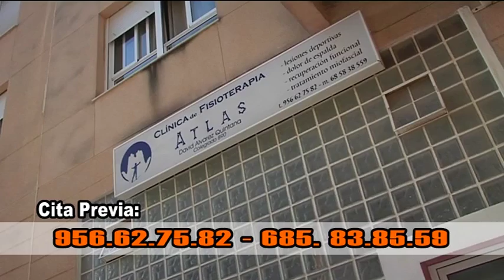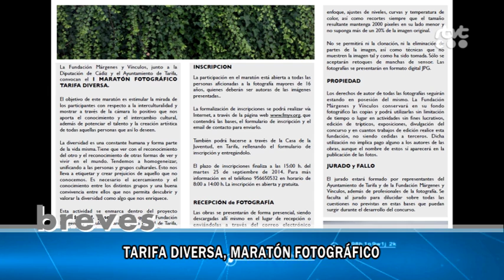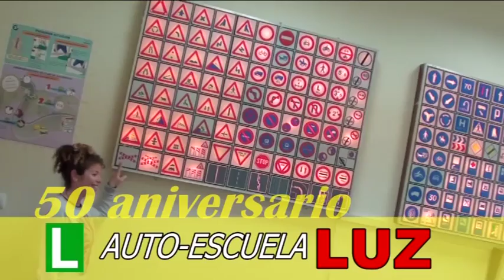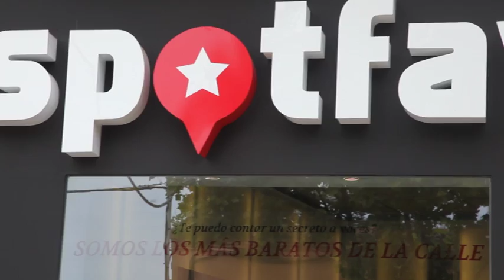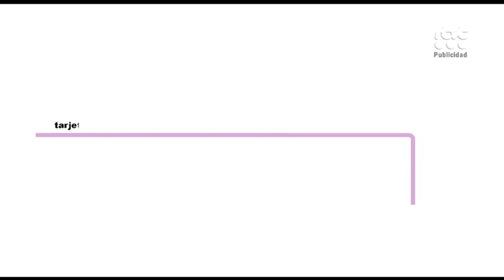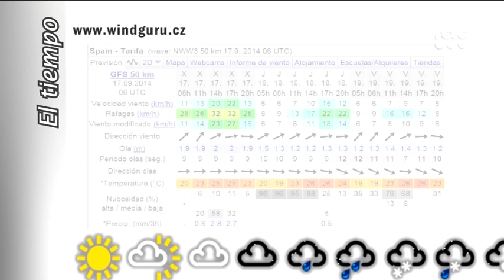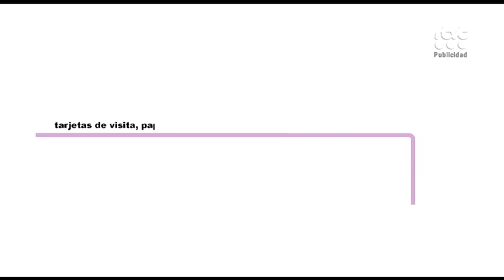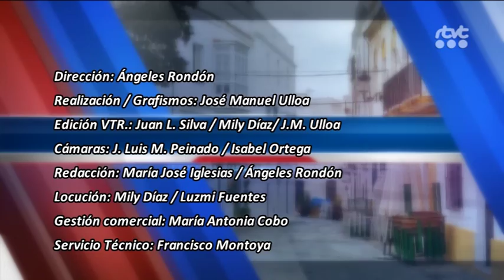TarifaNOTICIAS 17 SEPTIEMBRE 2014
Edición del miércoles 17 de Septiembre de TarifaNOTICIAS. Presenta José Manuel Ulloa.